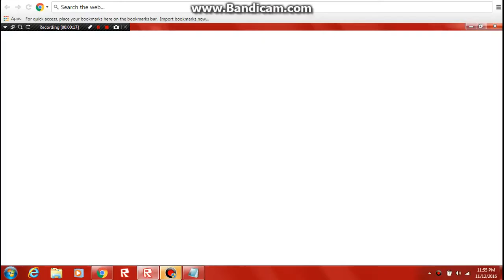ROBLOX | How to: Fast Lift in the ROBLOX Gym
Today I will show you how to fast lift in ROBLOX Gym! It's a quick little glitch, it may be patched soon. I will update the title when it is patched, so you don't have to complain in the comments below. Sorry I haven't been making videos lately. I had to clean my disk. But yea! Hope you enjoyed today's video!